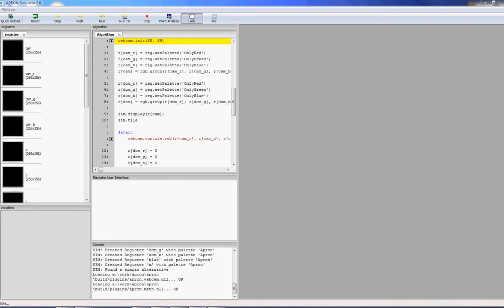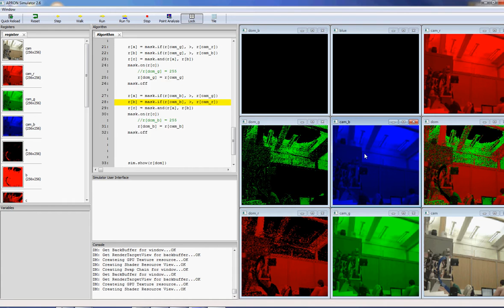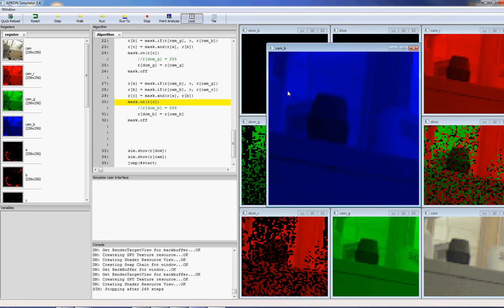APRON Colour Images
This video shows that APRON registers can be combined when visualising. This allows you to perform operations in the colour domain, rather than just luminance. The video also shows several aspects of the interactive nature of the APRON environment